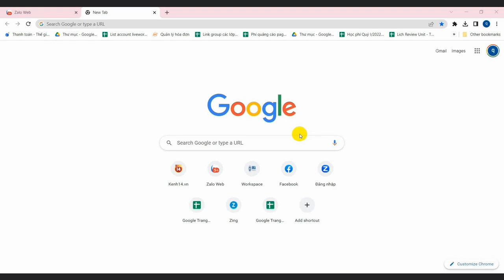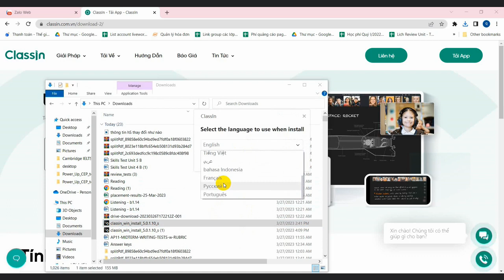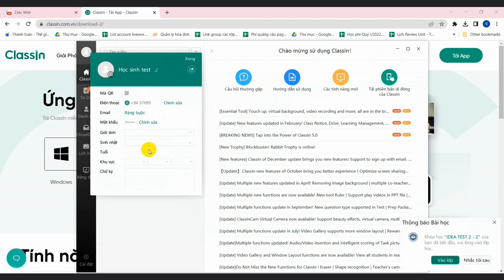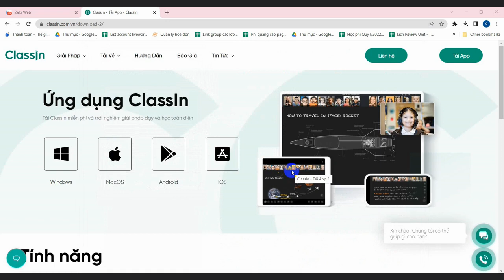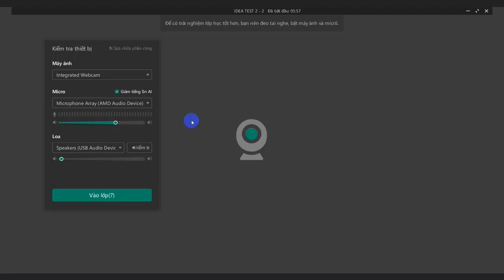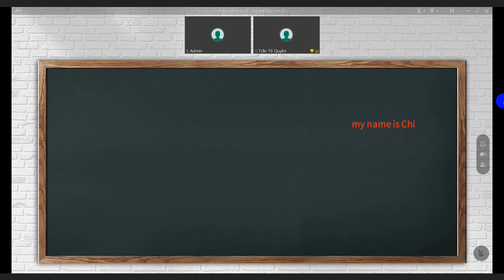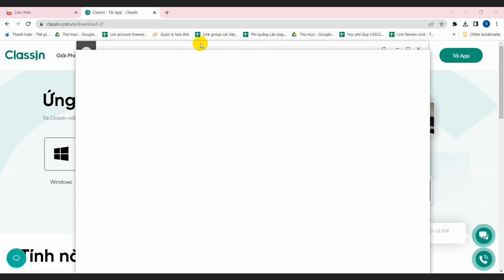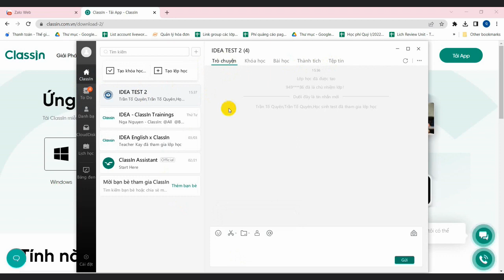Hướng dẫn sử dụng phần mềm Classin.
IDEA Hoa Kỳ hướng dẫn sử dụng phần mềm Classin để học tập. Kính mời quý phụ huynh và học viên cùng xem video hướng dẫn nhé. Xin cảm ơn!